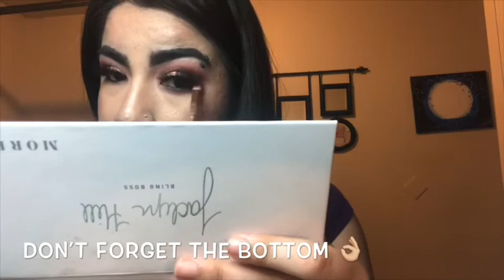Jaclyn Hill Bling Boss Pallet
Beauty Page On Facebook: Netty’s Beauty

Please follow me and support I’d really appreciate the love ❣️😊